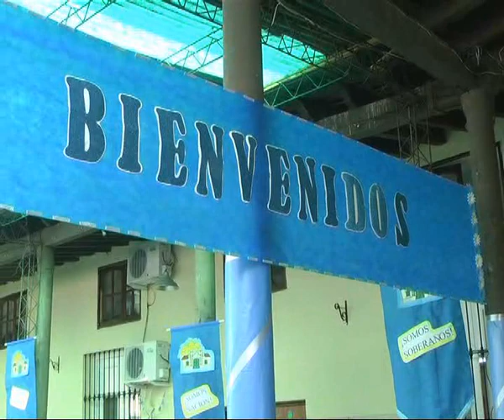Instituto Amanecer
Día de la Independencia . . .